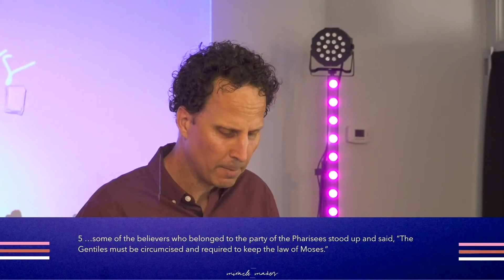Miracle Makers || Culture Shift || Gabriel Bouch